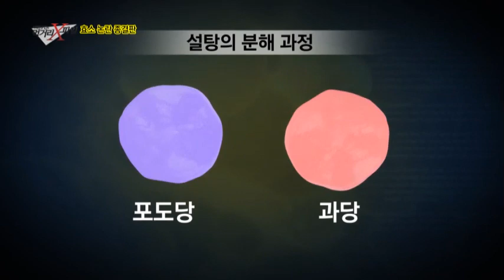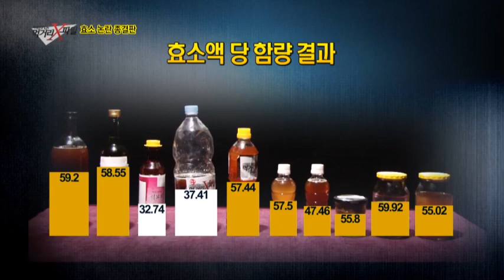효소액의 정체는 그냥 설탕덩어리!_채널A_이영돈PD의 먹거리X파일 83회